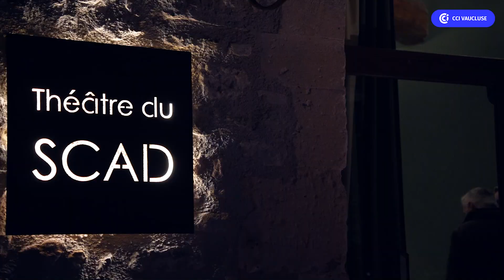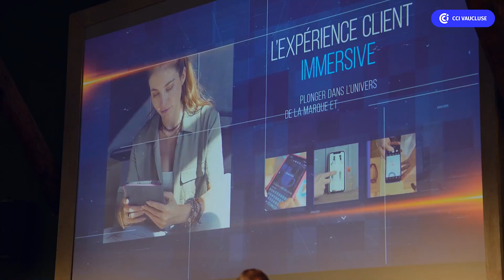La nuit du commerce de proximité by la CCI Vaucluse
Une réalisation NEW COM